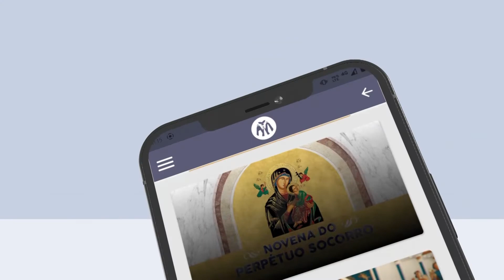Roda de Conversa - Atuação de quem trabalha em agências especializadas em atender o público católico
Almanaque Católico - Roda de Conversa
21/06/2022

Hoje celebramos o dia do profissional de mídia, responsável em produzir e lidar com qualquer tipo de comunicação que seja direcionado para o público, por meio dos veículos de comunicação, seja na TV, rádio, internet, impressos, agências de comunicação ou outros.